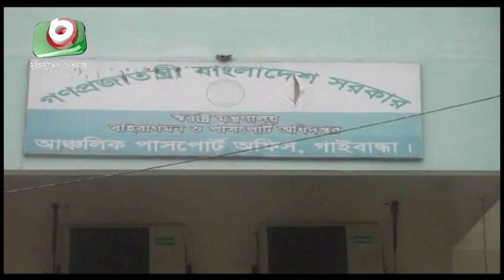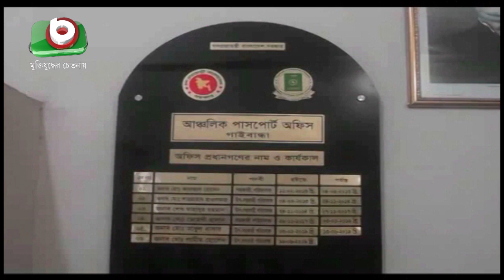গাইবান্ধা পাসপোর্ট অফিসে হয়রানি বেড়েছে | Passport Office Gaibandha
গাইবান্ধা পাসপোর্ট অফিসে হয়রানি বেড়েছে | Passport Office Gaibandha | Babu | 30Oct19